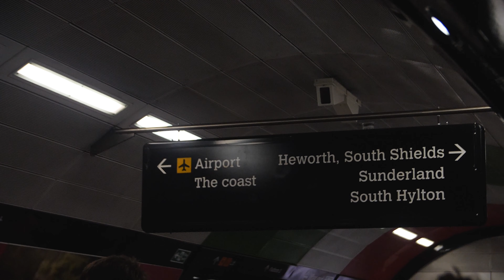MORE LIFE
MORE LIFE is a side-project featuring clips from 2018 to 2021 put together in a vibe-to video. Do not look for a message in this work, there is none. Just vibe.

Directed by Loris Artisson.
Shot with the Panasonic GH5.